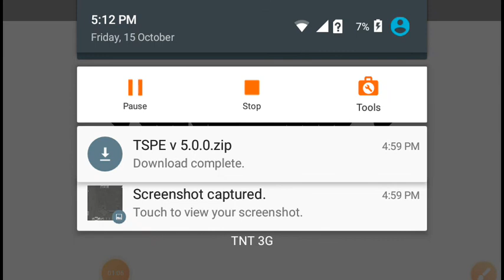Paano gamitin ang teleport gamit ang command block sa minecraft